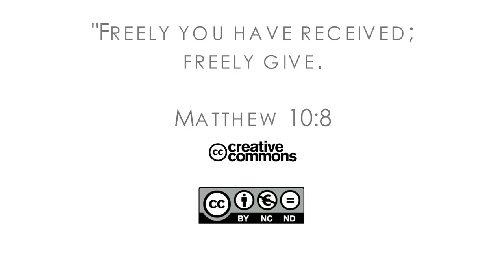16Q02 / 06 Don’t Wait